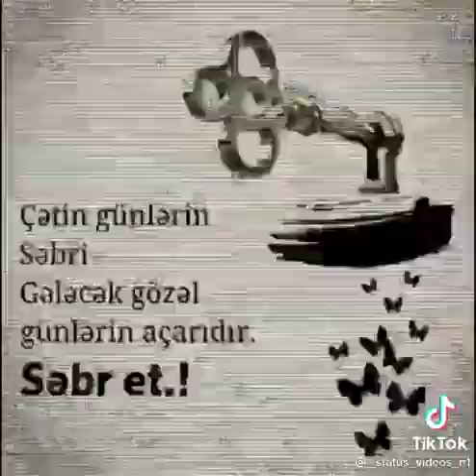anlamlısözler mənalısözlər güzelsözler shorts keşfet